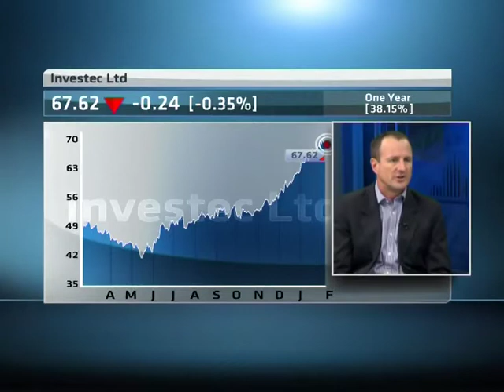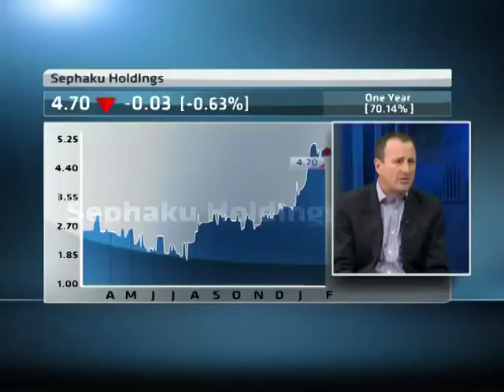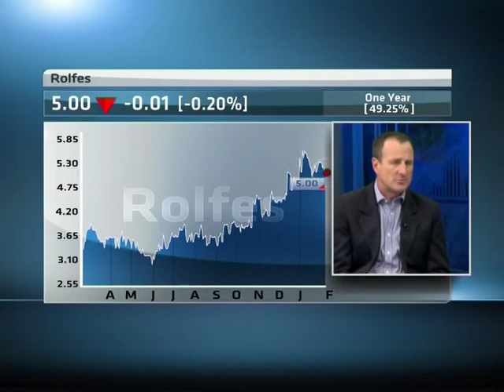Cogito Alpha Fund with Anthony Durham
The Cogito Alpha fund has delivered an annualised return of 16.43% over the last two years vs 14.91% for its benchmark, the Swix All Share index. Fund manager Anthony Durham joins ABN's Bronwyn Nielsen in studio to discuss.